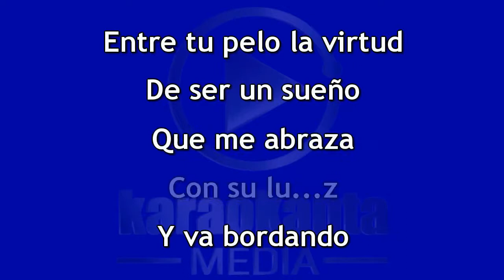Karaokanta - Carlos Macías - Divina Tú - ( Demo )